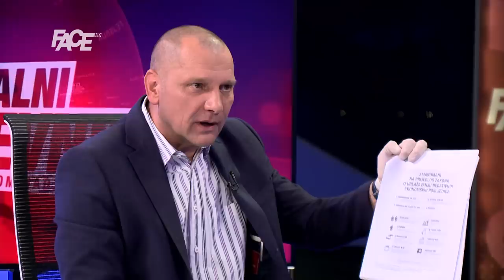Šokantni intervju Zlatka Miletića, čovjeka koji zna sve o političarima:Znam sve, prošli su mi kroz..